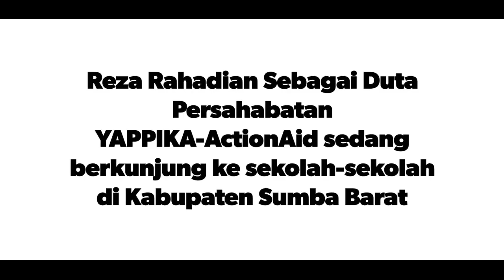Reza Rahadian Sebagai Duta Persahabatan YAPPIKA-ActionAid berkunjung ke sekolah2 di Kab Sumba Barat